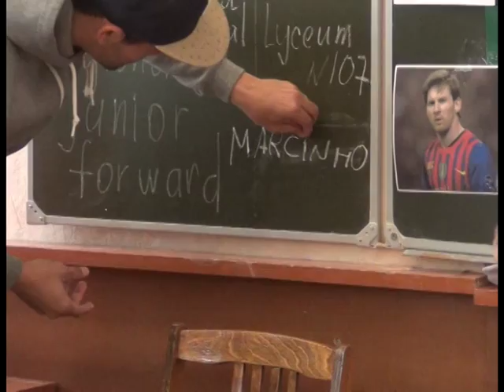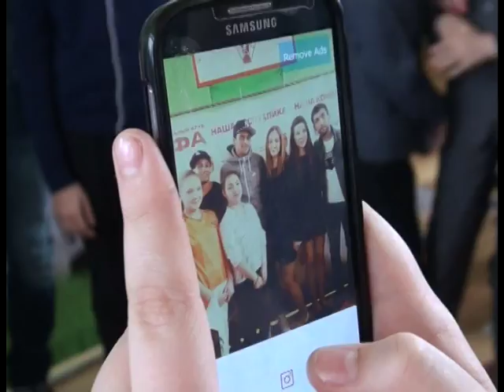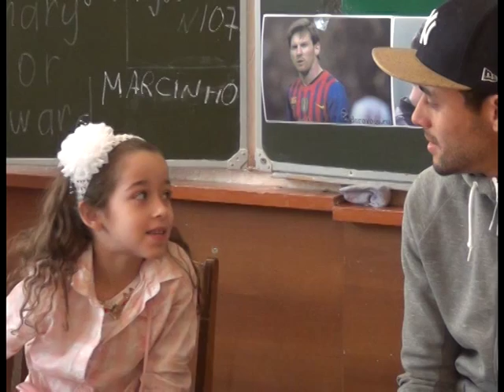СВОБОДНЫЙ УДАР №56 (видеоверсия) (эфир от 23.04.2015)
Еженедельная программа о Футбольном клубе "Уфа" на телеканале "Вся Уфа"

День футбола от ФК "Уфа" в лицее №107